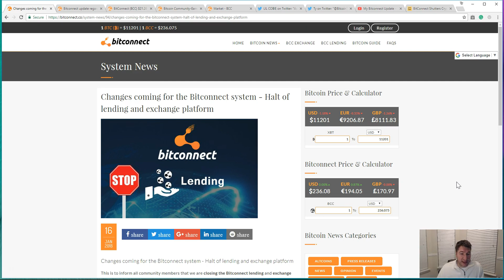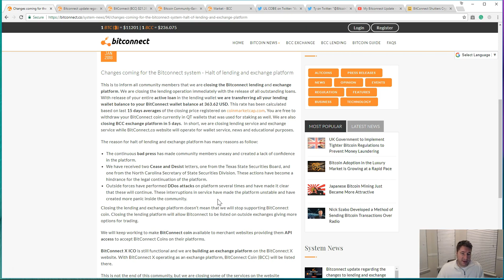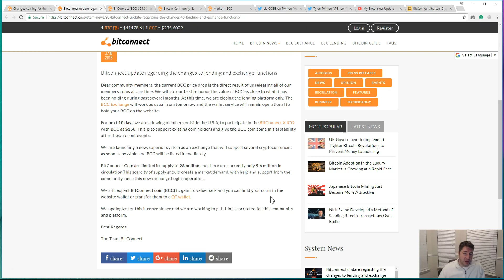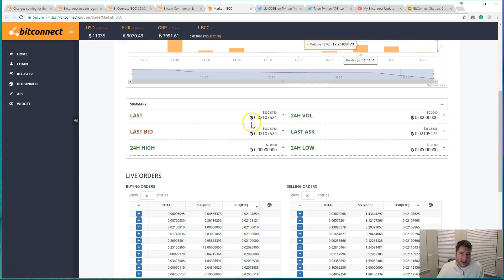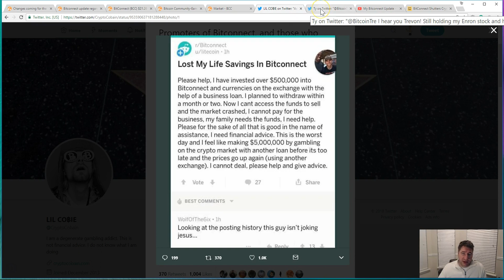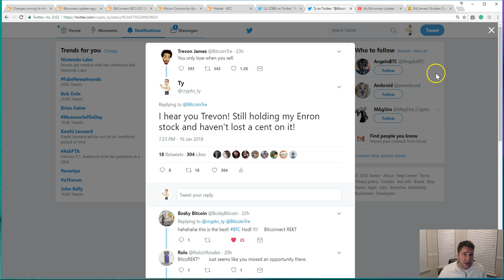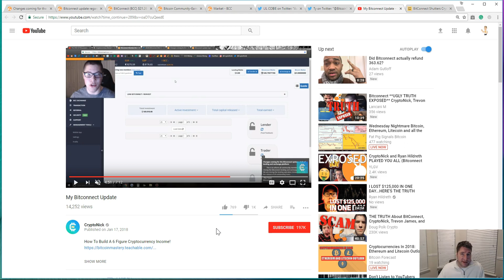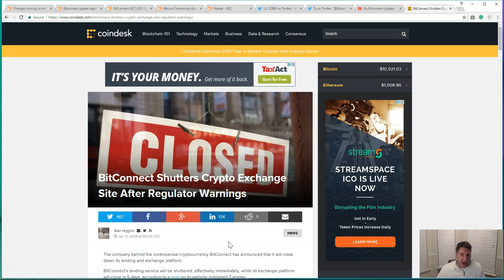Bitconnect Closed! The Aftermath and Promoters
The video discusses the aftermath of the BCC Bitconnect closing and halting the lending program.  We will take a look at the announcements by Bitconnect and what has happened afterward from it closing the doors. Also, take a look at some of the big promoters like Trevon James and CryptoNick on how they have handled the closing of BCC